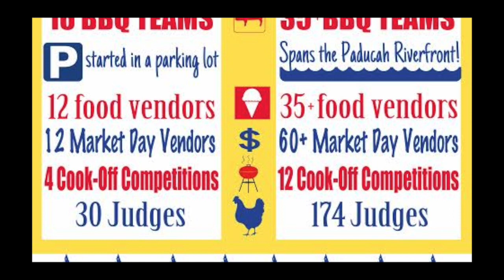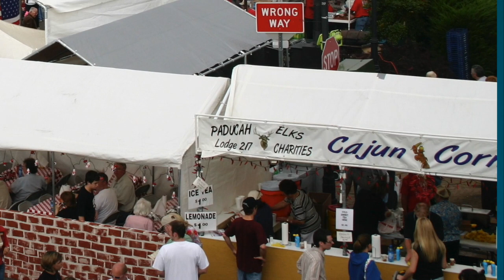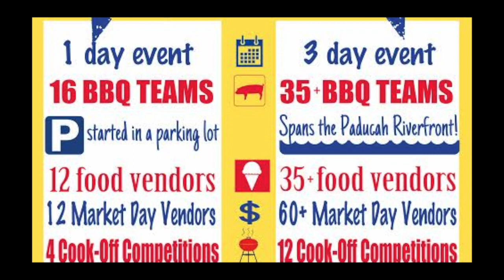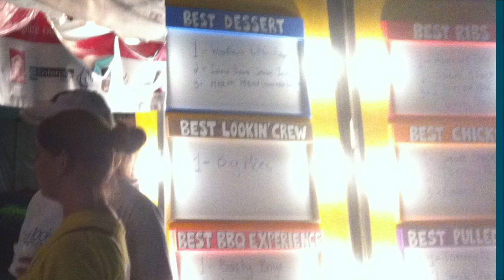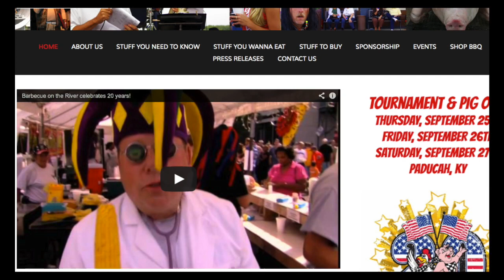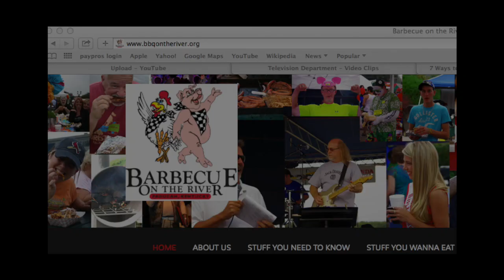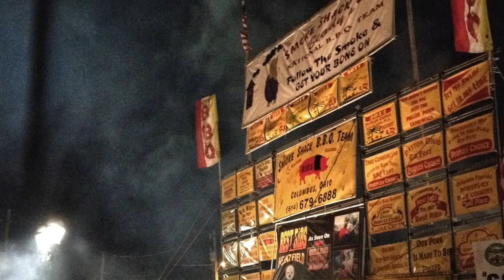Barbecue On the River 2014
Laura Schaumburg talks to Barbecue on the River Executive Director, David Boggs about the 20th anniversary of Paducah's Barbecue on The River Festival September 25-27, 2014 in Downtown Paducah" For more informations go